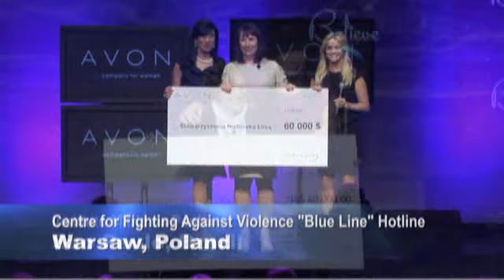AVON - Global Believe Fund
AVON und UNIFEM gegen häusliche Gewalt

Nicht nur in Ländern der Dritten Welt sind Diskriminierungen und Gewalt gegen Frauen nach wie vor ein schwerwiegendes Thema. Auch in Industrienationen wie Deutschland ist die Zahl der Betroffenen alarmierend, wie die Studie „Lebenssituation, Sicherheit und Gesundheit von Frauen in Deutschland" belegt, die das Bundesministerium für Familie, Senioren, Frauen und Jugend bereits 2004 veröffentlichte: Demnach wurden zwei von fünf Frauen bereits Opfer sexueller oder körperlicher Gewalt, jede Vierte wurde von ihrem Partner misshandelt.

Seit 2004 engagiert sich AVON - „the company for women" - gegen häusliche Gewalt. Das Programm wurde bisher in 45 Ländern aufgegriffen, seit 2008 auch von AVON in Deutschland. Die Spendensammlungen kommen auch hierzulande UNIFEM zu Gute, dem Entwicklungsfonds der Vereinten Nationen für Frauen. Die Mittel unterstützen die Arbeit bei der Implementierung von Gesetzen, Richtlinien und Regierungsplänen zur Vorbeugung gegen und zur Bekämpfung von Gewalttätigkeit gegen Frauen.